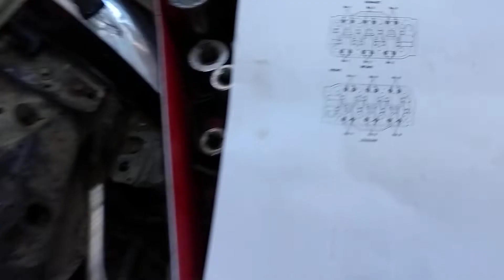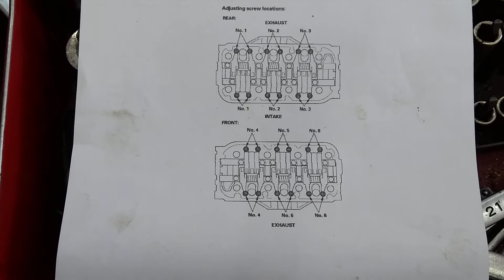Honda Accord 3.0 ajustar punterías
Honda Accord como ajustar punterías , ya al final me quedé sin espacio pero así es el proceso ya por último ahí que rechequar las punterías otra vez. 2007